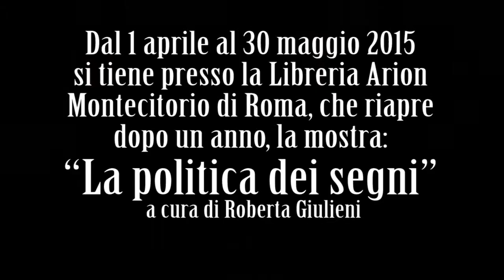inARS Art Gallery . Libreria Arion Montecitorio - Riapertura e Inaugurazione Esposizioni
Alla presenza del ministro Dario Franceschini, Ovidio Jacorossi e Marcello Ciccaglioni inaugurano la riapertura della Libreria Arion Montecitorio e della galleria d'arte inARS.

La libreria Arion si rinnova

Libri e opere d'arte contemporanea della Collezione Jacorossi dialogano in piazza Montecitorio 59

Una buona notizia, dopo un anno di chiusura, riapre la libreria Arion Montecitorio in collaborazione con INARS, società diJacorossi, che dispone di oltre tremila opere di arte contemporanea italiana del '900,arredi, oggetti di design e arte applicata.
Una libreria e un'art galleryin cui l'arte contemporanea entra in connessione con il mondo della lettura e diventa un'opportunità del vissuto quotidiano; il fruitore è in grado di cogliere aspetti diversi di uno stesso fenomeno a seconda delle modalità del “racconto” e della espressività dei “segni”.Una proposta di alto livello in un luogo simbolo della città.

Segni di novità
-  mostre d'arte bimestrali e libri che dialogano su temi comuni (politica, guerra, luce...)
-  incontri artistico-letterari con cadenza quindicinale sui temi delle mostre
-  esposizione di libri-oggetto
-  vendita delle opere e degli oggetti d'arte in mostra
-  un qualificato settore dedicato all’editoria d’arte
-  un vasto assortimento su politica, attualità e narrativa
-  un reparto di modernariato con prime edizioni e traduzioni di prestigio;una sezione su Roma e la sua storia politica e artistica
-  il servizio “cambio automatico” per libri acquistati negli ultimi 12 mesi
-  il servizio "in bici dalla libreria a casa tua" di consegna dei libri a domicilio.

Il progetto prevede una prima mostra dal titolo La politica dei segni,a cura di Roberta Giulieni, con opere di Tano Festa, Mario Schifano e Franco Angeli e alcuni Libri Oggetto che saranno lo spunto per un approfondimento sul tema della mostra. Un allestimento Site specificGli oggetti raccontano il ‘900, dedicato al tema della Memoria sarà realizzato in uno spazio dedicato.
La mostra sarà inaugurata, in occasione della riapertura della libreria Arion in Piazza Montecitorio 59, mercoledì 1 aprile 2015 alle ore 17 e si concluderà il 30 maggio 2015 (ingresso gratuito).
Seguiranno nell'anno in corso altre due mostre, sui temi della guerra e della luceed esposizioni di libri-oggetto e libri d’artista.
All’interno di ogni mostra sono previsti tre incontri di venerdì alle ore 18.30 (vedi programma allegato) nei quali un esperto di arte contemporanea e uno scrittore,con l’ausilio di un moderatore, approfondiranno le possibili connessioni tra un'opera d'arte, un libro e un “libro oggetto”sempre nell’ambito del tema della mostra in corso.

La politica dei segni
A cura di Roberta Giulieni
Inaugurazione: mercoledì 1 aprile 2015 ore 17-21
Dal 1 aprile al 30 maggio 2015
inARS Art Gallery - Libreria Arion Montecitorio, Piazza Montecitorio, 59 Roma Tel. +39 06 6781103
Orari lunedì: 12-19 martedì/sabato: 10-19 (ingresso gratuito)